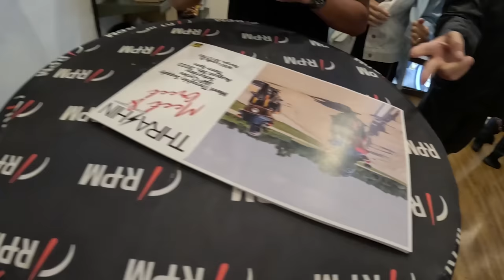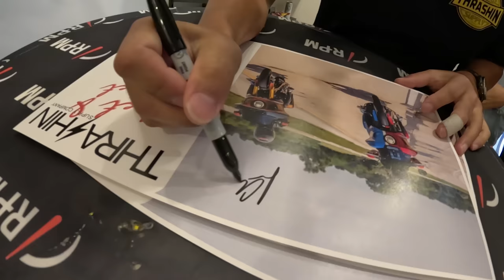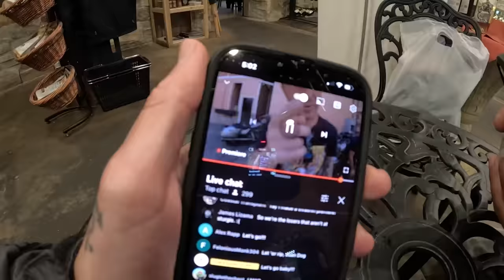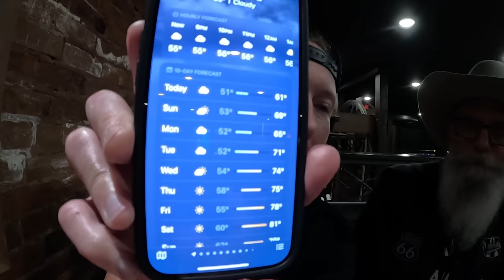2023 Sturgis Day 6 - Trouble On Main Street! - Vlog 91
We got ourselves into a bit of a situation on Day 6! Lance ends up meeting the cops, Juan is recovering from his wild night, and the boys have a great time meeting some of their loyal viewers. Really stoked to meet so many cool people who support the brand! Let's Do This!